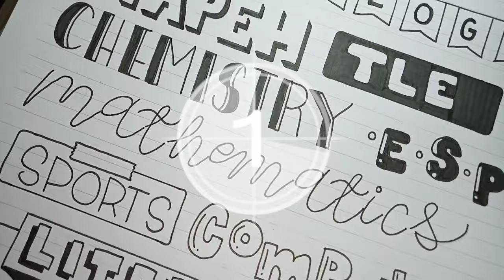SUBJECT HEADER using only a BALLPEN | Pauline's Diary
For todays video I'll be showing you a subject header ideas using only your ballpen. Make it extra special even you are using a regular ballpen, this can use for your journal, notes or modules, you can use this also for your project, activity, and many more.

I am doing a random shout out for all of you incredible people as a way to say thank you for your support as I grow my YouTube channel, so don't forget to leave a comment and subscribe to my channel.

Tap this link below⏬

I hope that you'll be updated on my videos.☺️❤️